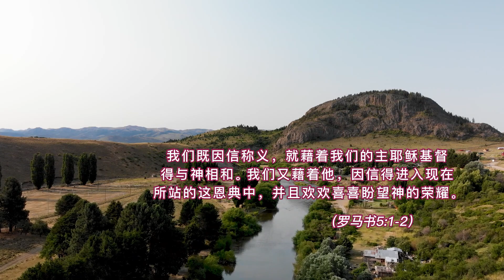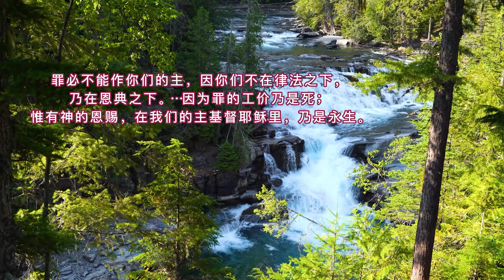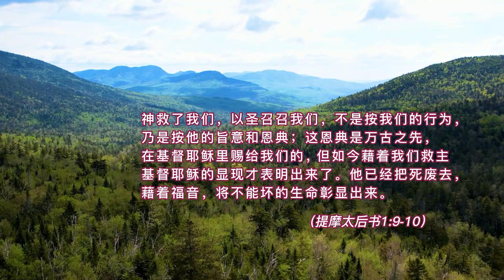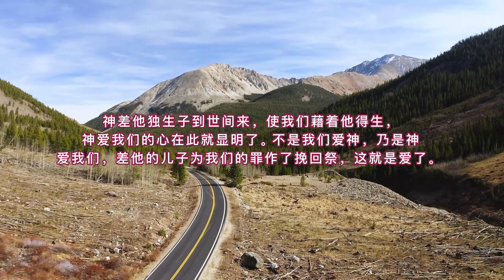神的话语132: 基督的福音(1) – 得救本乎恩